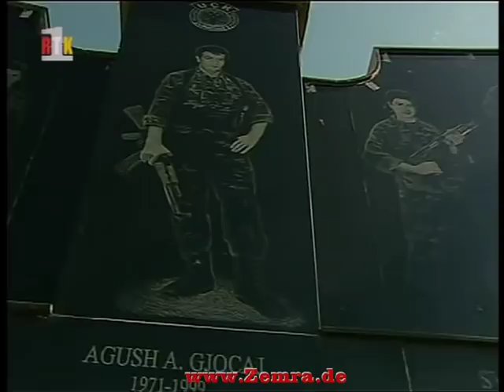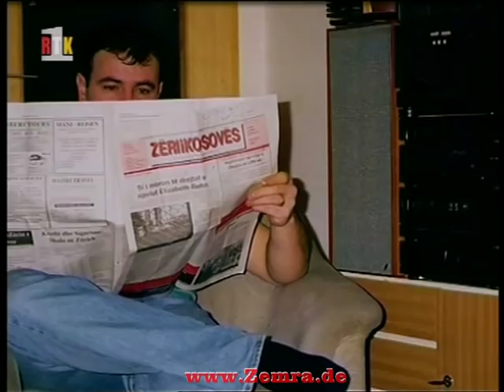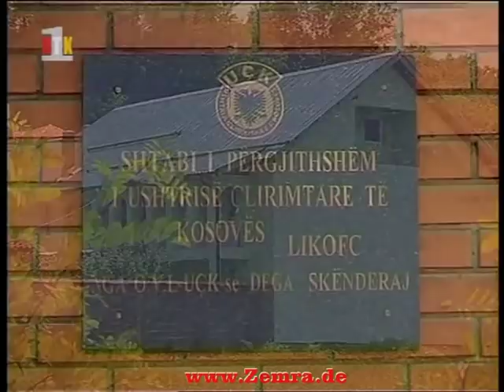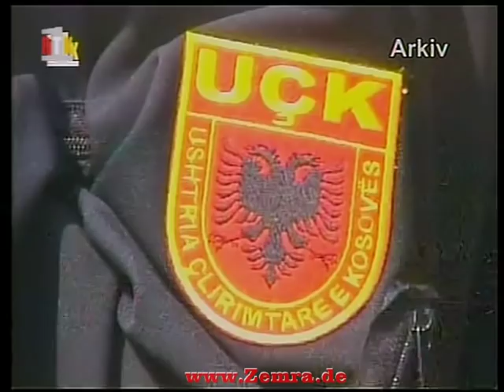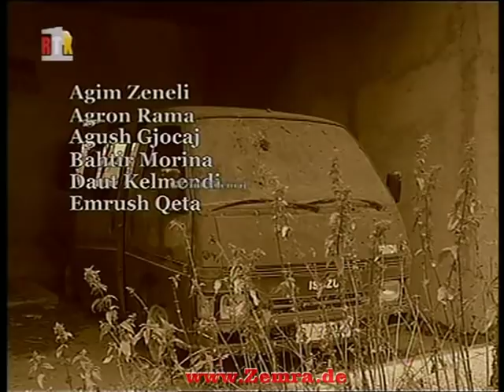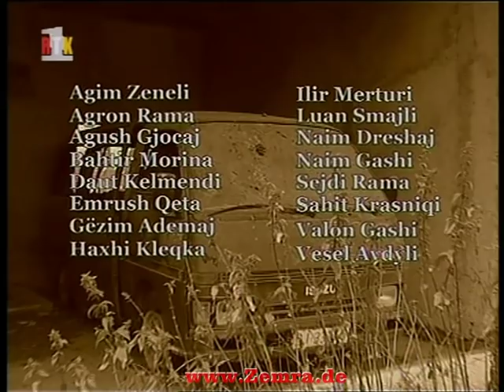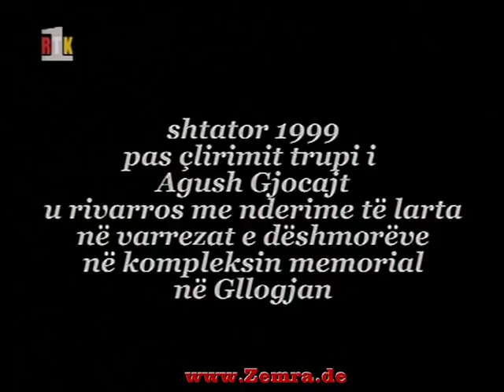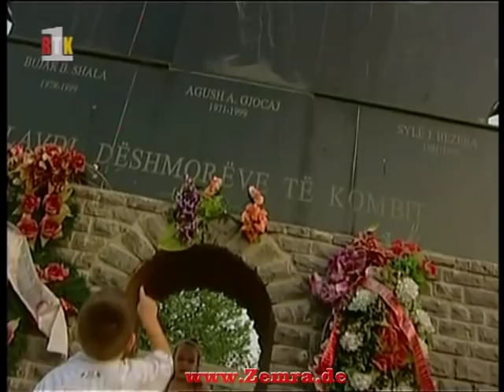Film Dokumentar per UÇK